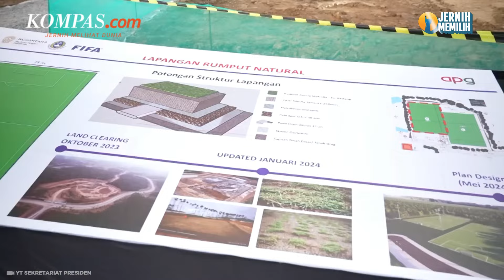Jokowi Pastikan Pusat Pelatihan PSSI IKN Bisa Dipakai pada Juni 2024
Presiden Jokowi memastikan Pusat Pelatihan (Training Center) PSSI di IKN bisa dipakai pada Juni 2024.
Menurut Jokowi, proses pembangunan saat ini sudah mencapai 20 persen dan akan segera selesai pada Mei 2024.
Ia pun memastikan, pada Juni 2024 pusat pelatihan itu bisa dipakai berlatih.
Jokowi turut memastikan pelatih timnas Indonesia U-20 Indra Sjafri siap melatih di pusat pelatihan tersebut.
Penulis: Fika Nurul Ulya
Penulis Naskah: Muhammad Dava Arrifa
Narator: Muhammad Dava Arrifa
Video Editor: Muhammad Dava Arrifa
Produser: Adisty Safitri